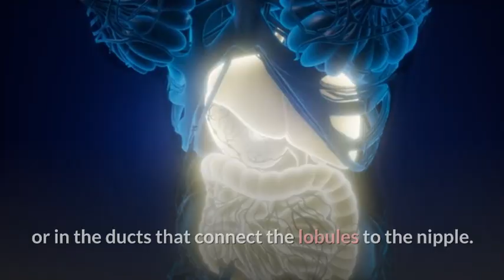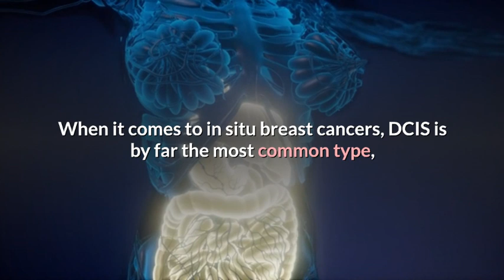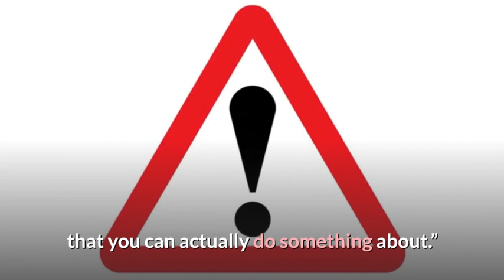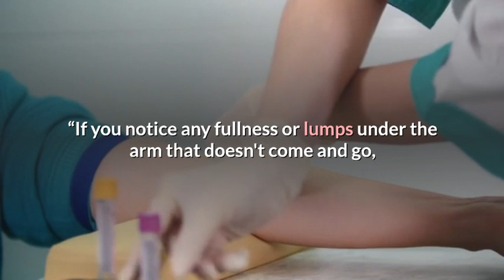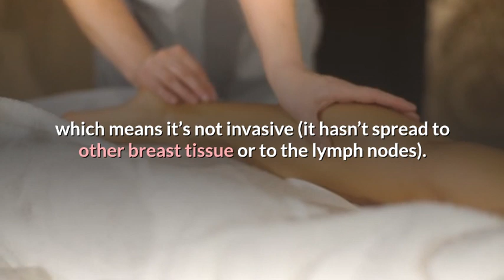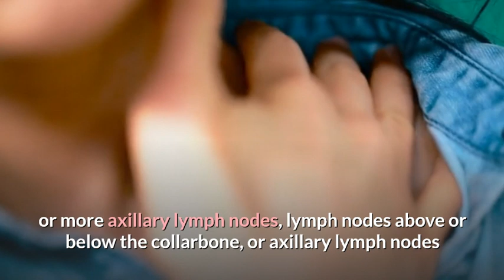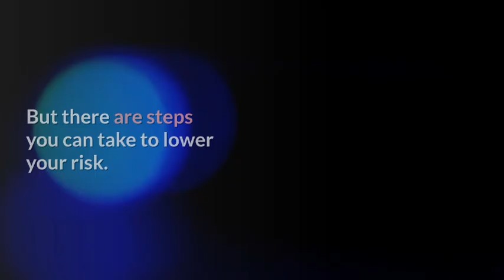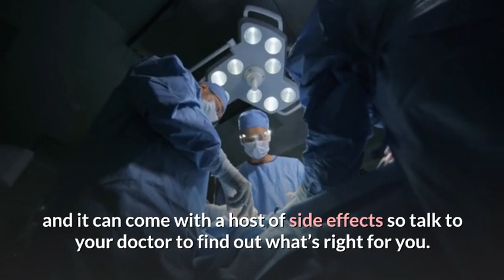Breast Cancer | Types of Breast Cancer | Causes | Symptoms | Diagnosis | Treatment | Prevention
The Video's Content:
Overview | Types | Causes | Symptoms | Diagnosis | Treatment | Prevention |

BioCures brings health information, tips, and home remedies for people looking for natural ways to prevent, treat, and heal ailments. We provide the best alternatives to medicine therapy which does not have side effects, safe for the body, and will help you live a long life. BioCures provides you with all you need to know to cure diseases naturally, and most importantly WITHOUT harming HEALTHY CELLS and with NO SIDE EFFECTS.
Stay With Us – Stay HEALTHY  ツツ